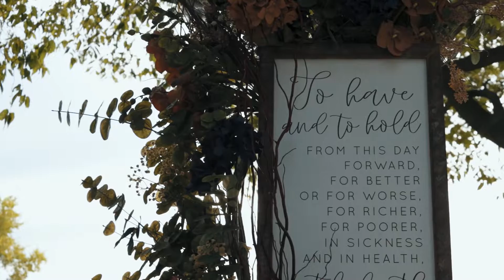Sunset Ceremony! Toasts in the Tent!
This couple got married right at golden hour and the video shows it! We at MicDrop Productions got to DJ and MC their ceremony and reception and this creative film captures the highlights of the whole night in HD quality.